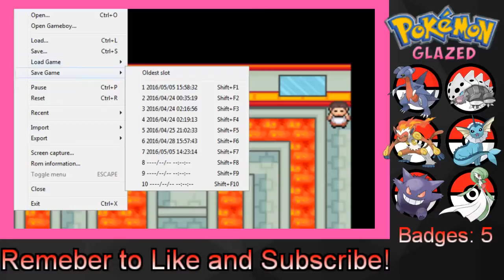Pokemon Glazed Ep 18 - "All That Glitters is Gold"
Uhhh, hey guys! We're here with the start of a new series on our channel: Pokemon Glazed! It's a very popular rom hack of Pokemon Emerald, with new regions and characters to explore.